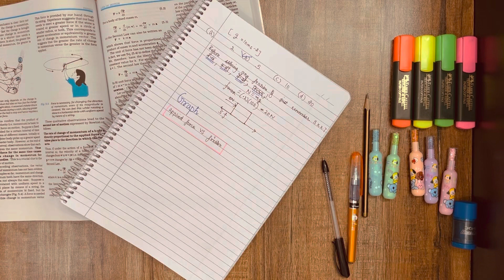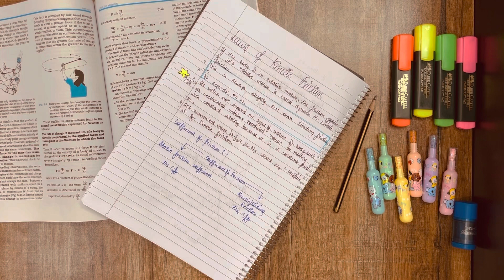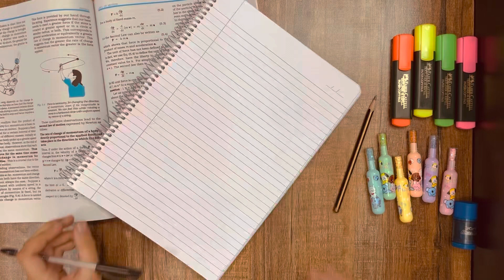Study with me and improve consistency with calm and chill music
Study with me and let success knock at ur door